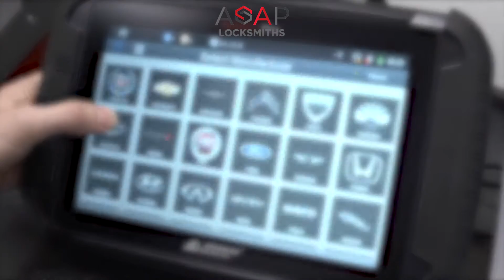ASAP Locksmiths For automotive keys across the South West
From Alpha Romeo right through to Volvo,
If it’s your Subaru or Volkswagen Polo.

We’ll cut new keys for your car, van or truck,
Just give us a call if you get stuck.

We can program fobs for keyless entry,
All makes and designs, we’ve got plenty!

Wether its a 4x4,
Or your three wheeler,
You’ll find were so much cheaper than
Your cars main dealer.

So if your in a hurry and running late,
Because your car keys in a sorry state,
and the alternatives aren’t looking great.

Call ASAP Locksmiths 'coz were the best,
for automotive keys across the South West.